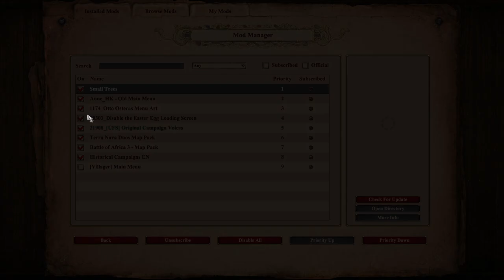Grand Prince Oleg (882) | Historical Campaigns | AoE2: DE Custom Campaign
More historical battles!

In this scenario, you play as Grand Prince Oleg of the Varangians as you must assassinate the ruler of Kiev, and then take his city and the surrounding ones by storm! You get to play as a mix of Slavs and Vikings - in true Varangian fashion!